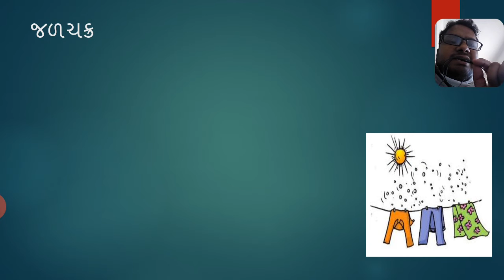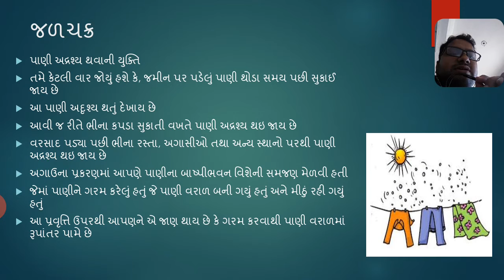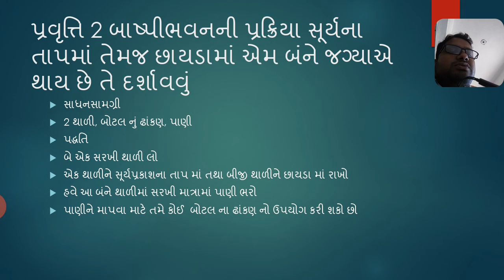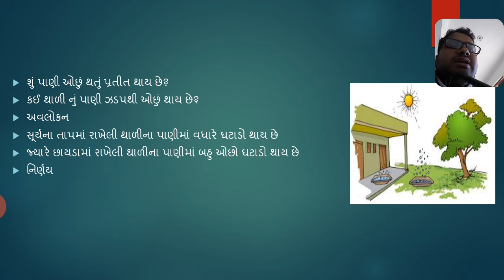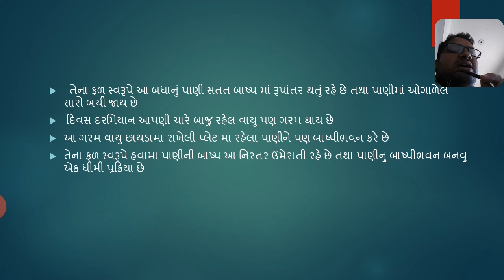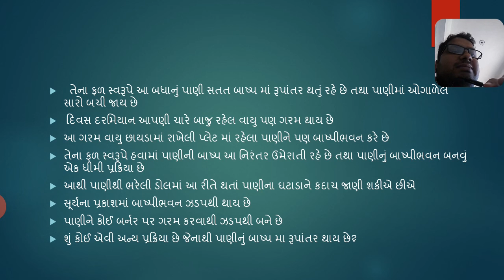Std 6 Sci chapter 14 part 2